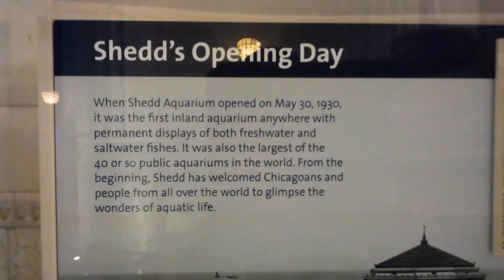shedd aquarium chicago